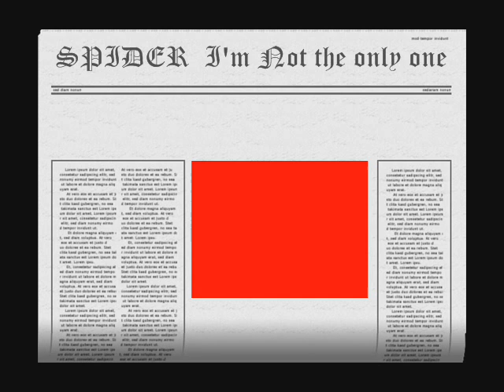SPIDER I'm not the only one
A track from Spiders 'Raise the Banner' album